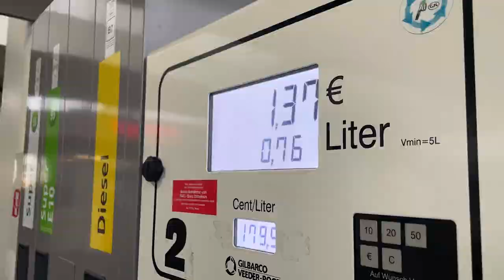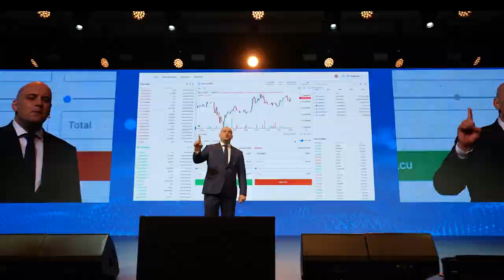Встречайте новый мощный токен Ultima!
Ultima — это современный токен, созданный командой опытных разработчиков. Его главная задача — стать надежным платежным средством для сотни миллионов человек, независимо от места их проживания, образования и технических навыков.